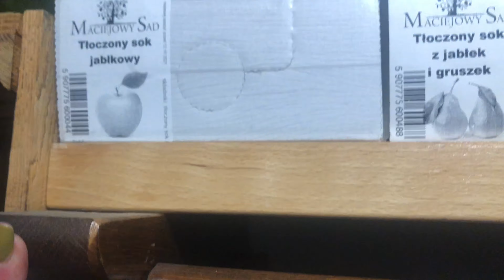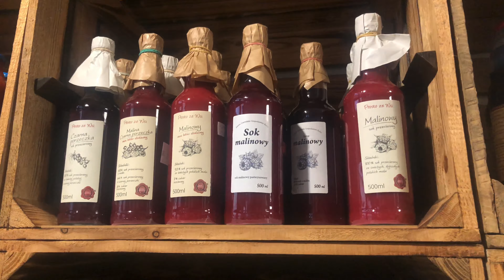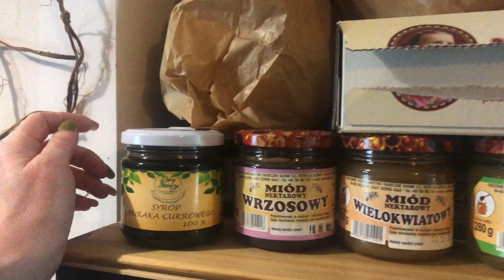W STAREJ RZEŹNI | daily vlog#81 | Strażnicy Czasu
Zobacz więcej moich vlogów:
Izabel vs Dieta

Mój Hasztag